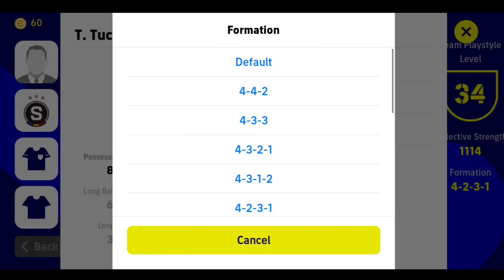Too Many Attackers in This Formation 🔥 | eFootball 23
efootball 23
efootball
efootball mobile
formation update efootball
unique Formation efootball
potw